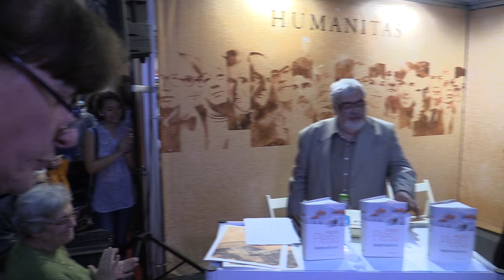Andrei Plesu Nelinisti vechi si noi 2016 06 04 Bookfest Ed Humanitas